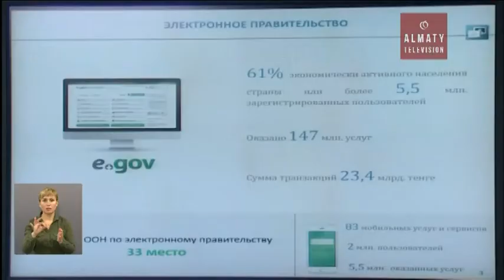В Казахстане сформирована инфраструктура электронного правительств (20.09.16)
Инфраструктура электронного правительства полностью сформирована, - заявил министр информации и коммуникаций в ходе заседания правительства. По словам Даурена Абаева, до конца года 80% всех госуслуг будут оказываться е-гов.